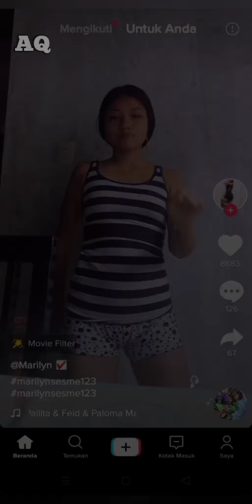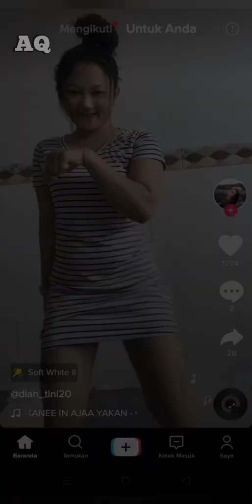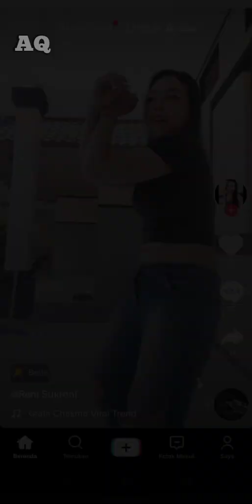🔥TikTok Collection - Celana Ketat || Pemersatu bangsa 😍 ‼️ 🔥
Beberapa adengan goyangan Viral yang semapat meresahkan dan penuh dengan kontroversi namun sangat di gemari oleh beberapa kalangan ini, sangat menarik..
Bagaimana keseruannya

Yuk tonton aja videonya berikat ini..
Selamat menyaksikan..

Dukung terus channel ahmadqiuAQ ini agar dapat terus berkarya dalam berbagi hiburan seputar konten-konten seruh dan menarik lainnya..

Ingat..!!!

                                 Terima kasih 🙏